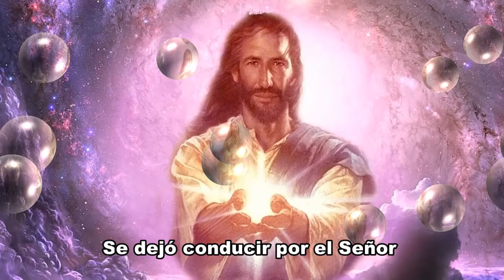Gastando La Vida Por Cristo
"Gastando La Vida  Por Cristo" canción dedicada a Santa Nazaria Ignacia March Mesa.
Videos wenza7 Osvaldo Zabalaga V.